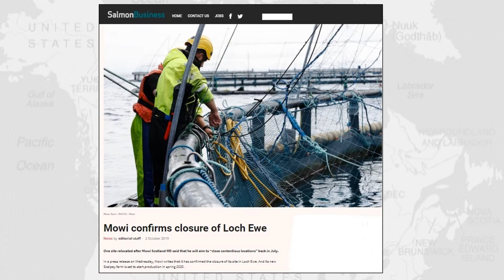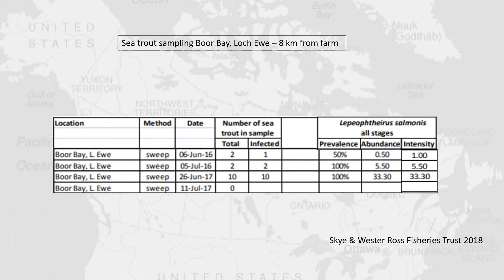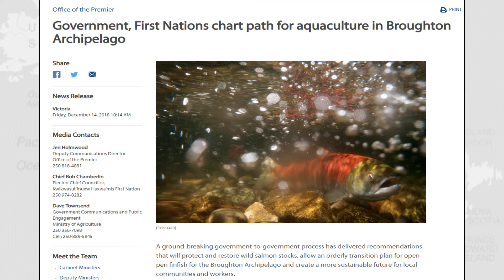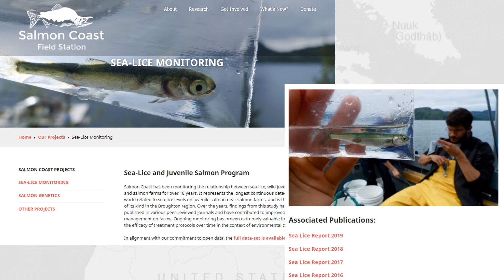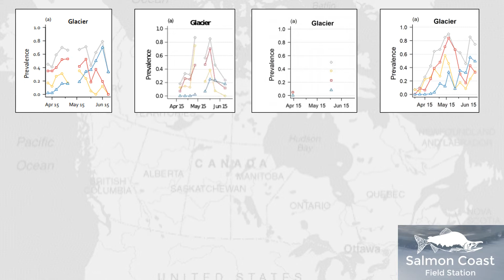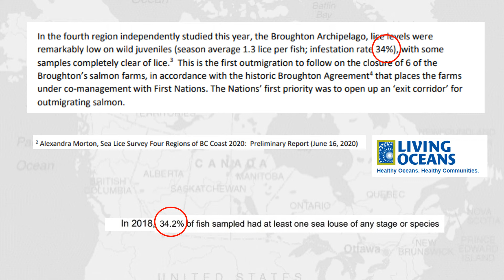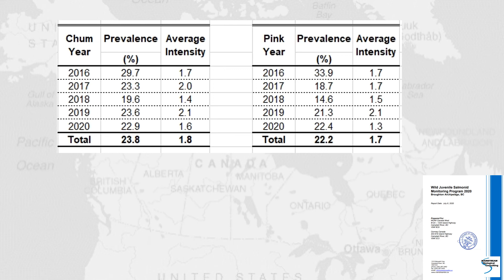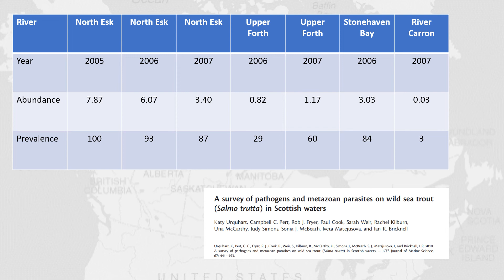Farm free salmon migration corridors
The Canadian Government have instigated a programme of salmon farm removal in the Broughton Archipelago to create a salmon migration corridor free of salmon farms in order to protect wild salmon form sea lice infestations. The latest sampling of wild salmon along the migration route has produced some surprising results. The presentation looks at the findings and the implications for wild salmon